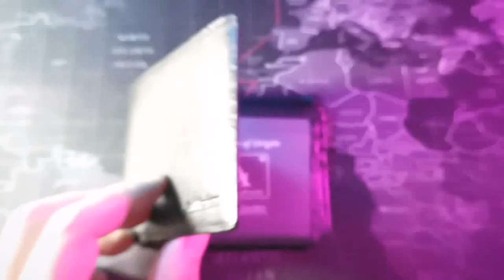Louis Andreano Genuine Leather Trailer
Available at:

Shopee
Zalora
Tokopedia
BliBli